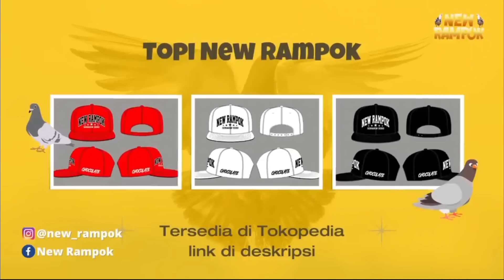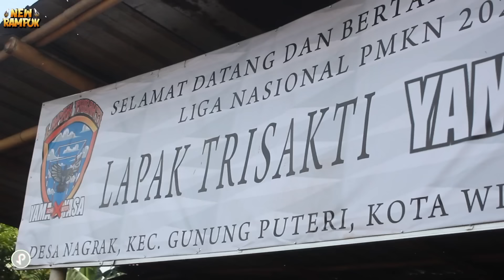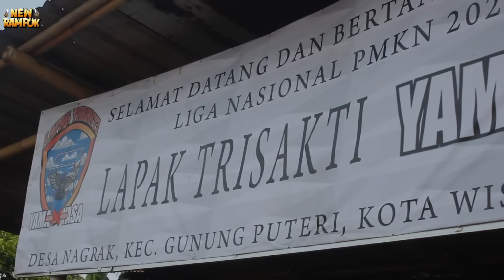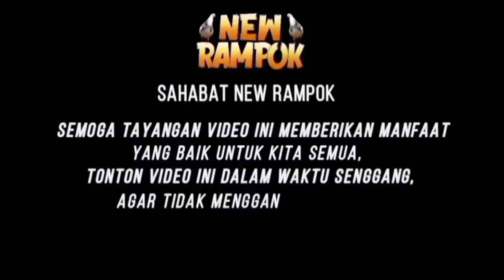LOMBA MERPATI PALING MERIAH! LIGA PMKN NEW AYLA LAPAK TRISAKTI.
Apa kabar sodaraku pecinta merpati  kolong dimanapun berada, semoga kalian sehat dan sukses selalu. Di video kali ini  kita akan melihat keseruan event New Ayla  di lapak trisakti saksikan terus ya.

PEMBELIAN CUCU CICIT RAMPOK
atau
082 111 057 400   (Whatsapp - Telepon - SMS)